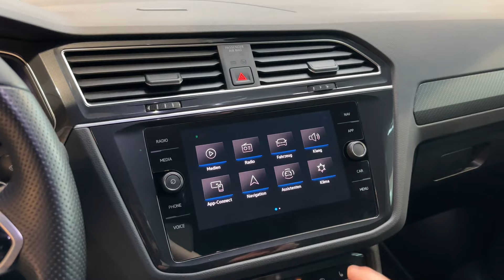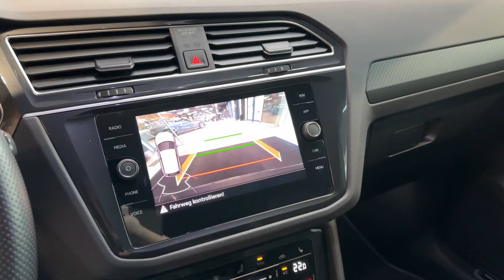20919 Volkswagen Tiguan 2.0 TDI R-Line